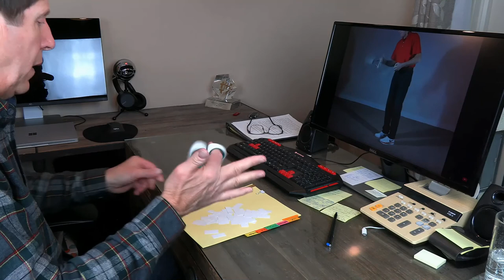How to Be Cool - Spinning, Twirling & Flipping Things-20 Easy Items to Spin, Twirl or Flip - Be Cool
Be cool spinning, twirling, and flipping things that you encounter in everyday life. Teach yourself how to spin, twirl, or flip over 20 objects. These are cool spinning tricks where you are spinning cool things with your finger. This is the perfect spinning for beginners at home video. Of the spinning and flipping videos, these are easy people skills to learn. You will have fun flipping things with your hands or twirling cool things on your fingers. Want to learn how to do cool things with your fingers and look cool in life? Who wouldn't want to look cool in school? Have you ever wondered, what do I do to fit in? Make an impression with girls.

It’s not only fun, but as you gain confidence in doing the action, you’ll be able to integrate the skill occasionally into your daily life. Others will see it and think you’re cool and that you have a certain pizzazz. Here’s your chance to stand out from the crowd and move through life with a little flair. Ted Baer talks to you about how to be cool. The goal of this channel is to help you work on becoming a bit cooler and raise your cool factor!

The That's Cool channel and book present the coolest tricks to learn. Learn awesome tricks and increase your cool factor in 30 days.  These are cool skills to have and life skills that are fun tricks to learn.  You will impress your friends and raise your cool factor in 30 days. Most are simple tricks to learn.  Consider this a survival guide for teenagers, not just cool party tricks.

Go through life with panache. Be popular, confident and unique. Cool is a mindset, but learning these tricks will improve your confidence, coordination, determination and patience. Your efforts will produce amazing results in 30 days.

“That’s Cool!” offers the perfect opportunity for everyone to raise their cool factor! Mastering these skills is fun, entertaining and confidence-building. If you appreciate the handy smoothness of James Bond or Jackie Chan, this channel and the book are for you. Learn people tricks that will impress your friends and dazzle your colleagues! The skills are intended to be casually integrated into your life and used to pump up your cool factor. Who wouldn’t want to be thought of as cool? This is the road map that can lead you there!

This video showcases the skills you can learn in the book, “That’s Cool!”. It is written in a "start anywhere" format. Find a trick you are excited about, jump to the chapter and learn it. The skills run the full gamut from quite easy to exceedingly difficult. Instructions are enhanced with 175 pictures to guide you through the steps, and helpful videos if you read the book on Kindle. The YouTube channel offers short training videos on other cool talents, as well. Learn these cool tricks and go through life with a little flair!

Ted Baer’s other YouTube channel is on training your dog. Baer is the author of “Communicating With Your Dog” which won a Dog Writer’s Association of America Award. Ted was the owner of Tundra the Wonder Dog. Tundra won the coveted PATSY when she worked in Hollywood. Check out:

Chapter 6: Spatula
Chapter 9: Poker Chips
Chapter 11: Juggling Balls
Chapter 24: Fidget Spinner
Chapter 25: Rope
Chapter 30: Chopsticks
Chapter 34: Contact Ball
Chapter 37: Plastic Cups
Chapter 39: Poker Decks
Bridge Decks
Chapter 49: Pizza Tray